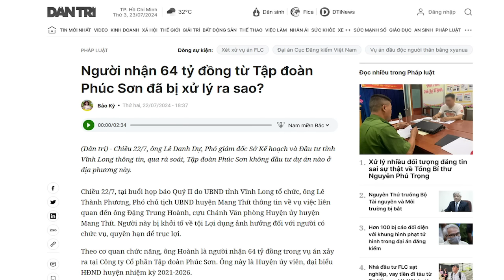Tô Đại xử lý Đặng Trung Hoành trong vụ nhận 64 tỷ đồng với ý đồ gì?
Để kết quả chuyển giao quyền lực không bị đảo ngược, Chủ tịch Tô Lâm và Bộ Công an phải sử dụng hành động răn đe đối với các lãnh đạo khác, để ngăn chặn sự chống đối.